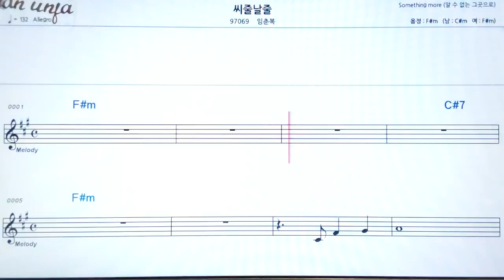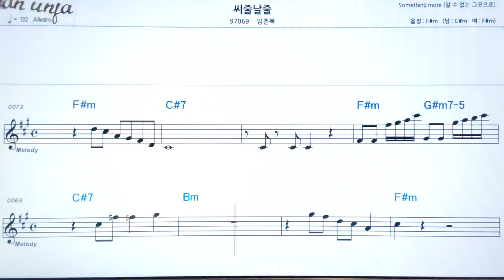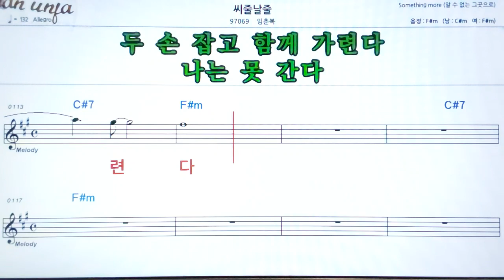씨줄날줄/임춘복👍악보, 기타 코드,가사,Karaoke*가라오케 반주